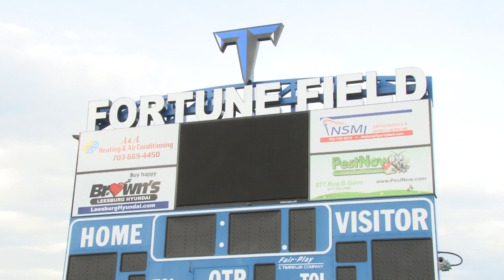ADAM FORTUNE TRIBUTE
Watch our tribute video for Adam Fortune. Tuscarora High School dedicated their field to Fortune, and this video was played for the crowd on the new Fortune Field Video Scoreboard. Great night, great high school football game, and we celebrated one of the great men who has coached our youth in Northern Virginia.